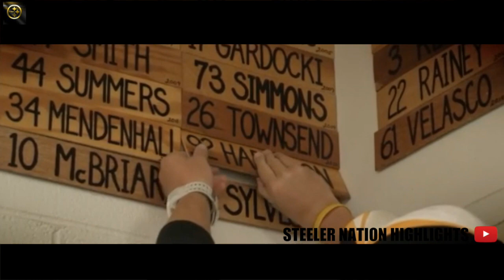James Harrison || Steelers Retirement Tribute "Thank you 92" ᴴᴰ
Please request which player or video you'd like to see next in the comments below!